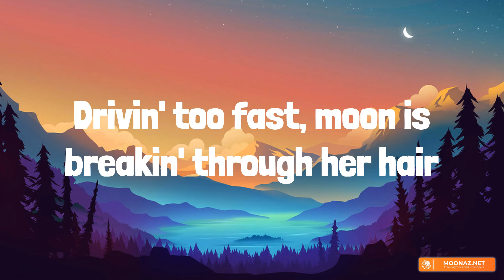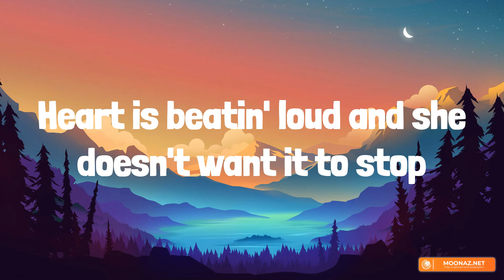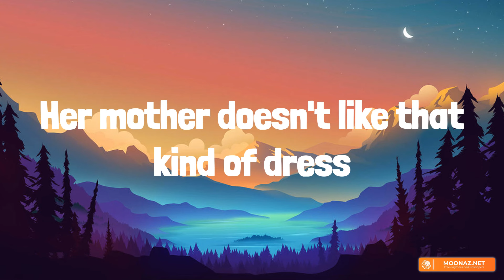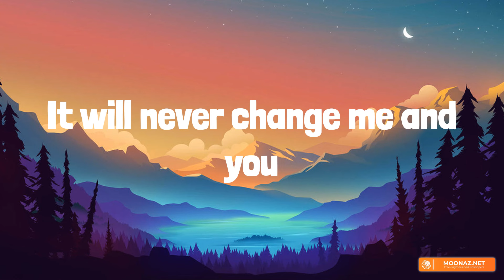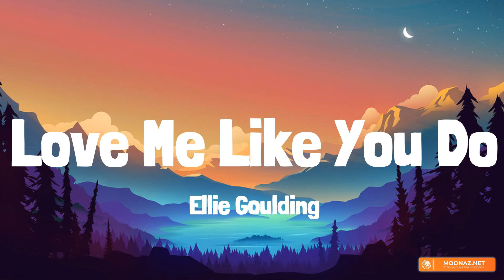Night Changes - One Direction [Lyrics] | Taylor Swift, Ellie Goulding, Troye Sivan